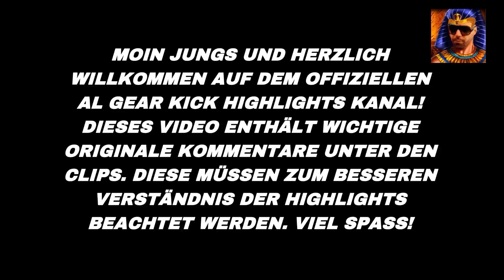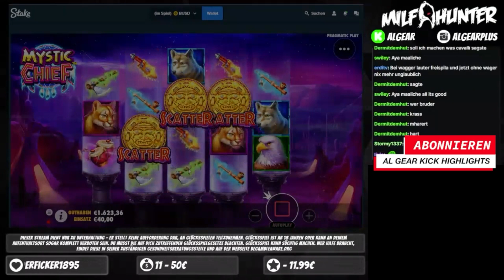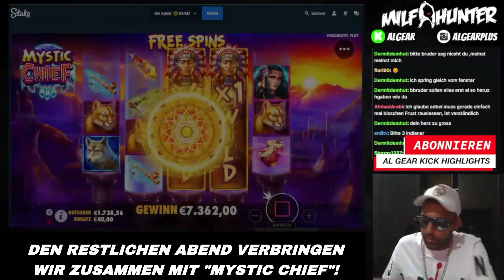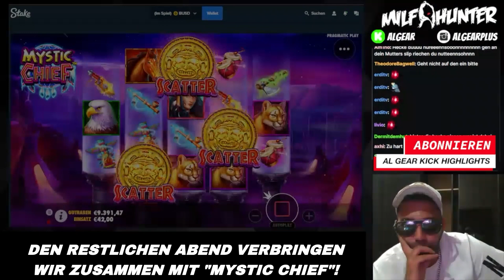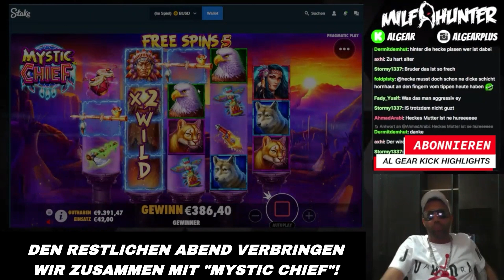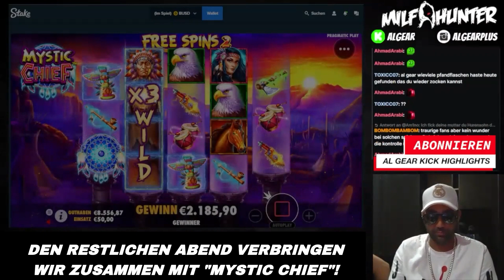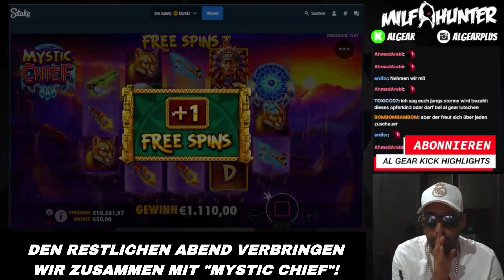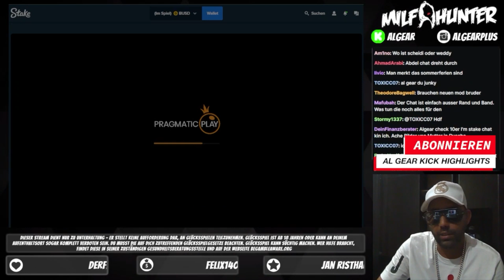„ICH KENNE DEN INDIANER DOCH!!“ 😎🪶 | MYSTIC CHIEF EXPLODIERT!! 💥💰 || Al Gear Kick Highlights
Al GEAR kennt seine Jungs! ❤️